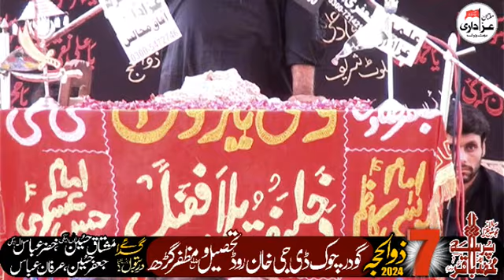Zakir Rizwan Haider Qayamat Majlis 07 Zilhaj 2024 || Godar Chowk DGK Road Muzaffar Garh